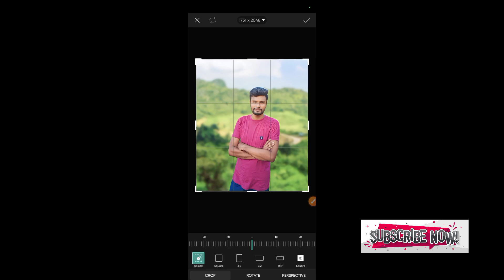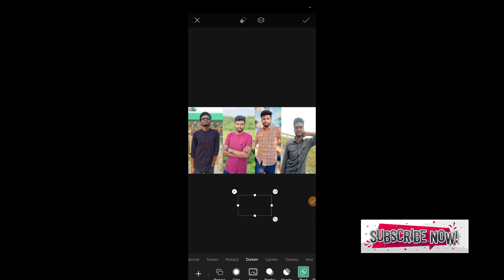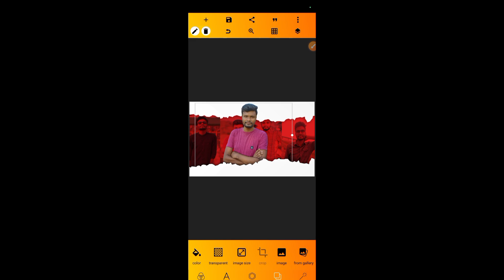New Viral Facebook cover Design| Pixellab Editing New Style | Mobile Diye cover Design| Banner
New Viral Facebook cover Design| Pixellab Editing| Mobile Diye cover Design| YouTube Trending Cover